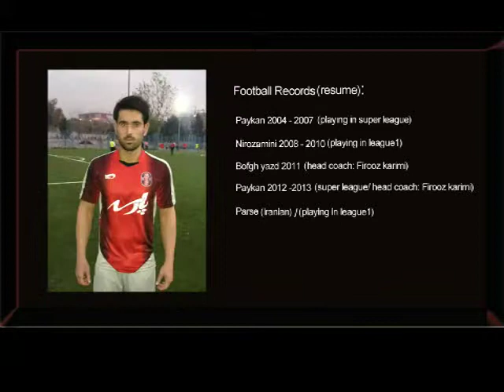Nima Najafpur (Mildfender Defender)